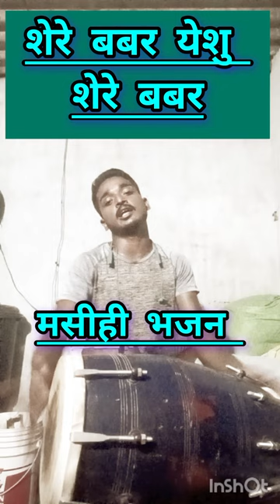मसीही भजन✝️// शेरे बबर येशु ✝️🙏